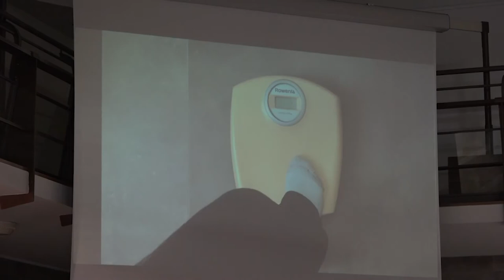Stili di vita sani: torna la Giornata finale del Progetto Giona